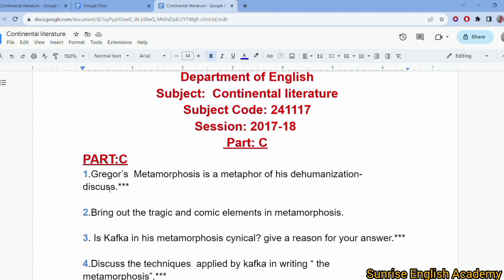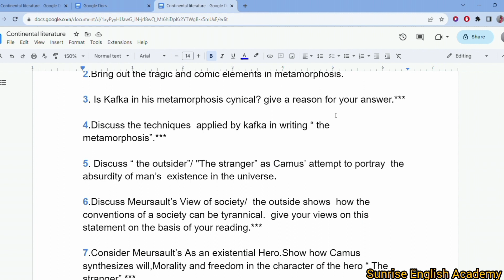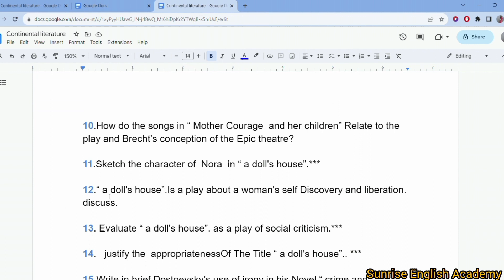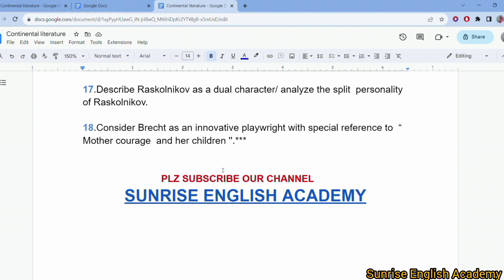Continental Literature Final Suggestion for Hon's 4th Year!! Session:2017-18!sunriseenglishacademy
This  video is published for the students of Honours 4th year of English department under National University🥰

Here we provide the final suggestion of continental literature part -c🥰🥰
session2017-18